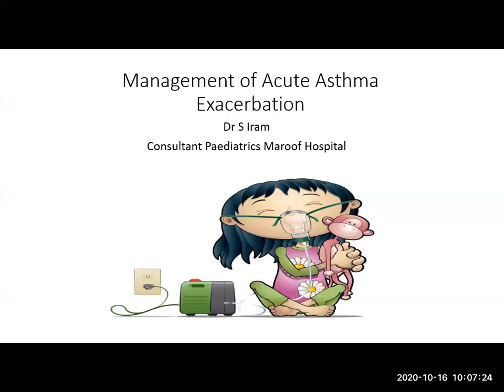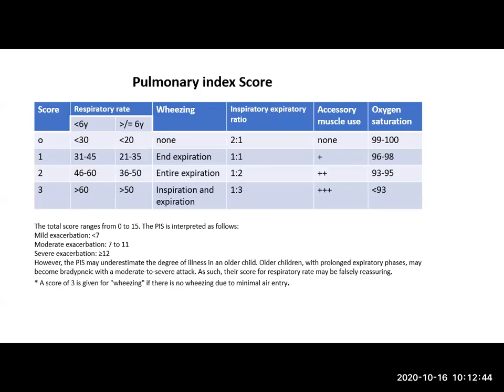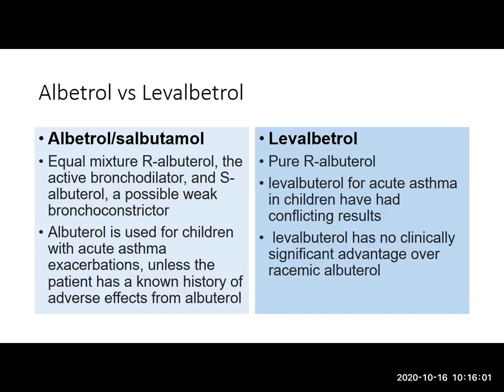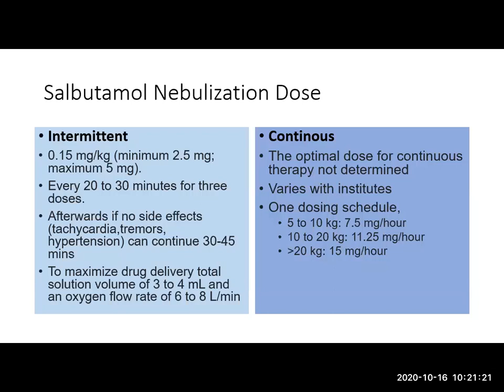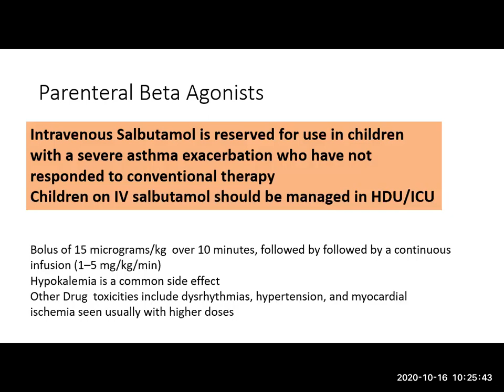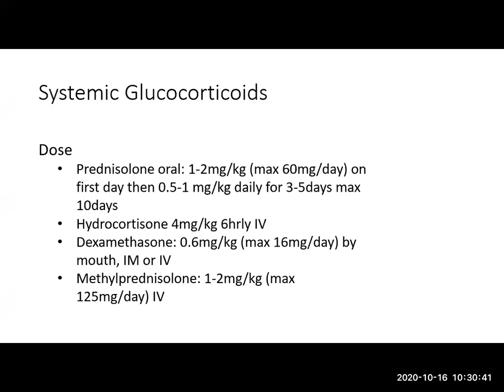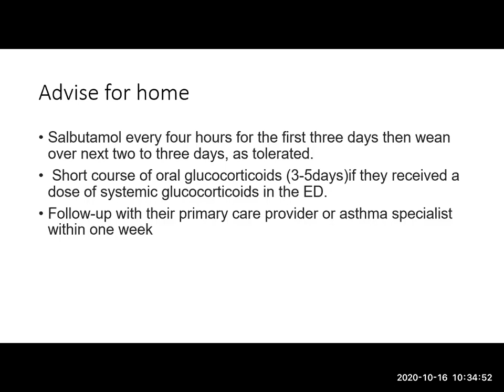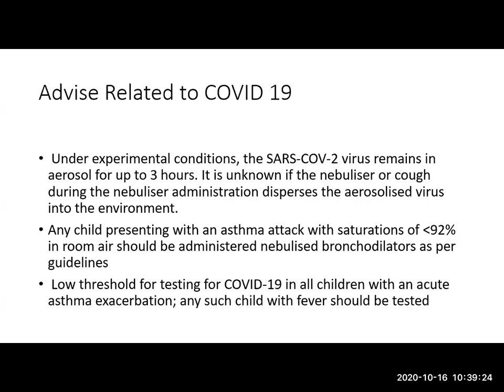Grand Round 16 10 20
Grand Round Management of Acute Exacerbation of Asthma in Children

Dr. Shazia Iram
MBBS, FCPS, MRCPCH(UK), CCT (UK)
Consultant Pediatrics & PICU